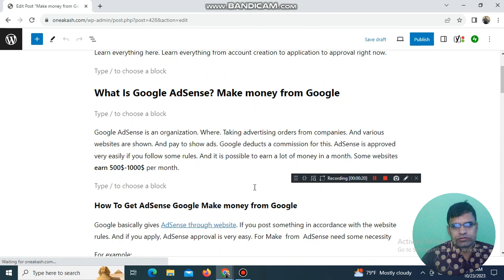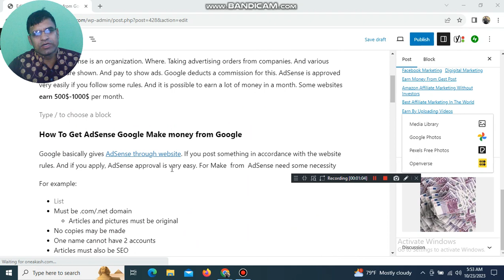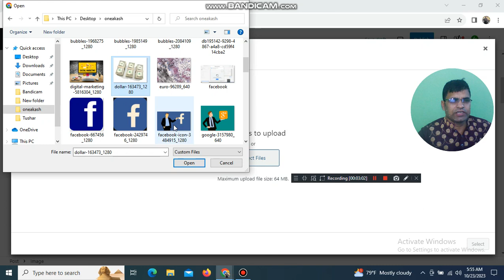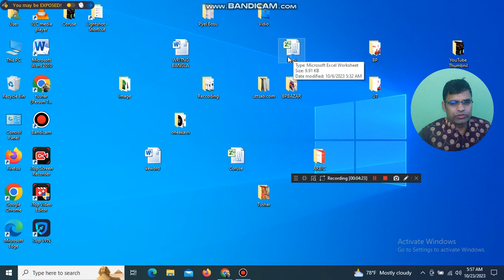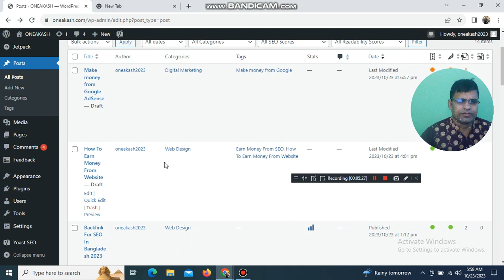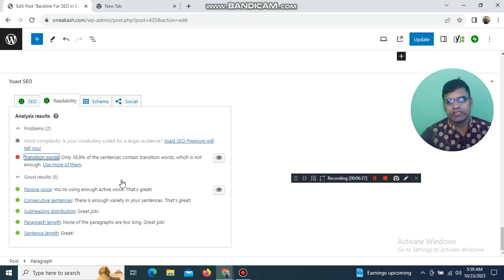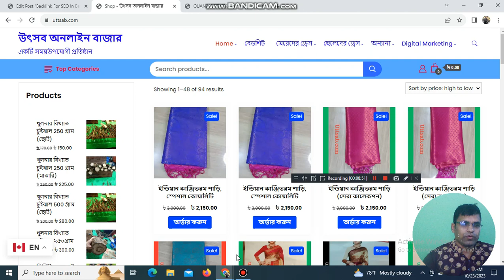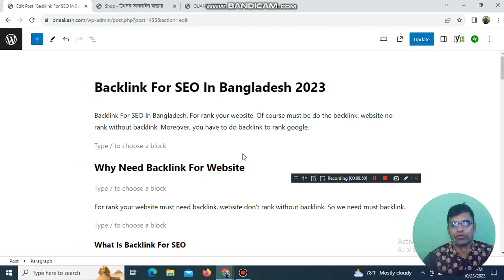কন্টেন্ট রাইটিং বাংলা টিউটোরিয়াল (Content writing) Part-4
কন্টেন্ট রাইটিং বাংলা টিউটোরিয়াল  করে আপনি ও পারেন নিজের সফলতা অর্জন করতে. কন্টেন্ট রাইটিং শিখুন প্রতিদিন ইনকাম করুন 10-20$
কন্টেন্ট রাইটিং বাংলা টিউটোরিয়াল
You can also achieve your own success by writing content. Learn Content Writing Earn 10-20 Dollars Daily
ওয়েবডিজাইন লাইভ ক্লাস-1. এখানে ডিজিটাল মার্কেটিং এর ফুল কোর্স পাবেন. তাছাড়া ওয়েব ডিজাইন, এস ই ও , কন্টেন্ট রাইটিং, সহ সব রকমের কোর্স পাবেন. তাছাড়া গাইডলাইন পাবেন সম্পূর্ণ ফ্রি. যে কোনো প্রশ্ন থাকলে কমেন্ট করুন আমি উত্তর দিবো.